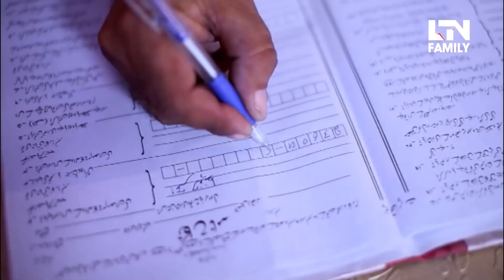Haq Meher Mangany py Barat Hoi Naraz | LTN Family